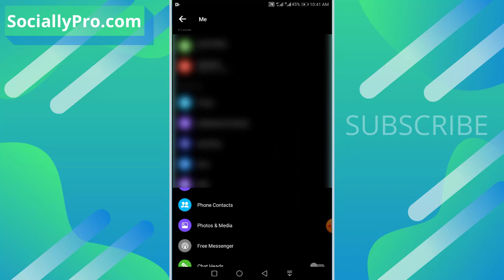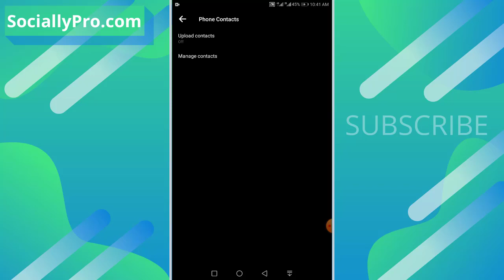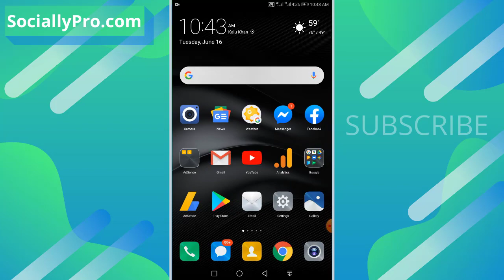How to Delete All Uploaded Contacts on Messenger - Stop Phone Contacts Sync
This is quick tutorial on how to delete all existing contacts uploaded from your phone on Messenger. Also how to stop the contacts sync don't let the Messenger keep syncing your phone's contacts in the future.